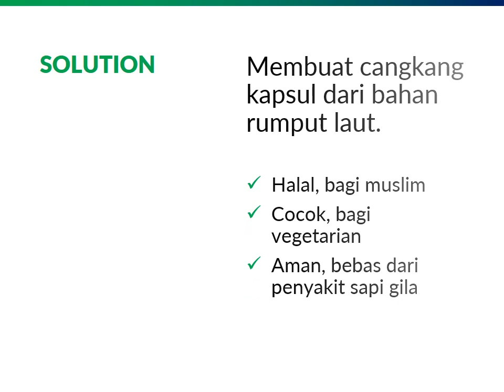Rula Caps, Cangkang Kapsul Rumput Laut Pertama di Dunia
Tiap tahun, tidak kurang dari 6 milyar kapsul diproduksi untuk konsumen Indonesia. Sebagian besar cangkang kapsulnya terbuat dari bahan gelatin. Rula Caps hadir dengan inovasi cangkang kapsul berbahan rumput laut, pertama di dunia. Sudah didaftarkan patennya.